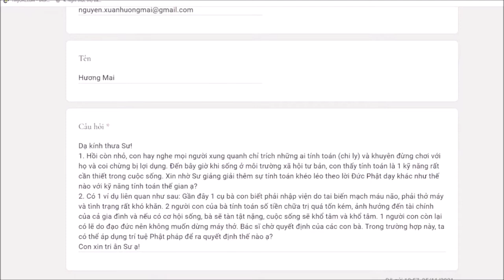434. Người tính toán chi ly hay lợi dụng người khác?